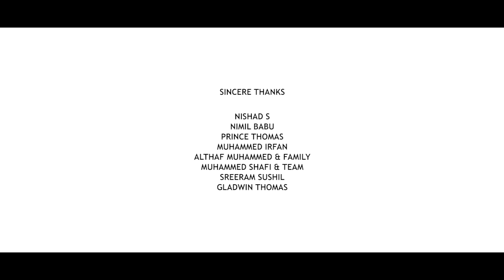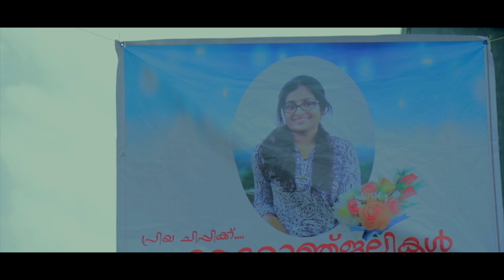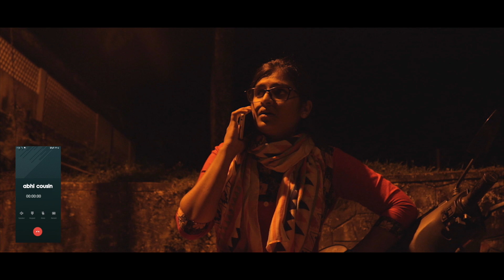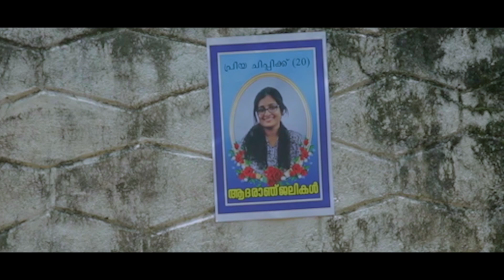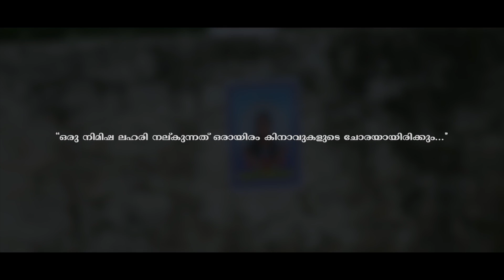Locohol Malayalam shortfilm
A shortfilm done in association with Anti-drug cell and Youth red cross Unit No.32 of Ilahia college of engineering & Technology ,Mulavoor,Muvattupuzha,Ernakulam.

CREW
Writer & Director : Richu T Varghese
Producer : Ilahia college of engineering & Technology , Muvattupuzha
DOP : Akarsh Ramakrishnan,Benex Ben
Distribution, Creative Support: Magsman Theories
Editor,DI : Viswanathan S
Background Score : Joshwa V J
Art Director : Akhil Mohan
SFX,Mixing : Deepu Shine(Walkman Studio,Kochi)
Recording : Joel V J(JVM Studio,Puthuppadi,Muvattupuzha)
Prod. Controller: Nimil Babu
Assistant Directors : Ajith Biju,Amal Vijay
Title animation,VFX : Adhilartz
Designs : Vinesh Kumar

CAST
Aju : Akhil M Sajeev
Nivin : Alan Abraham
Chippy : Rakhy Rajeev
Biju  : Ajith Biju
sir : Joyal Ulahannan
.etc